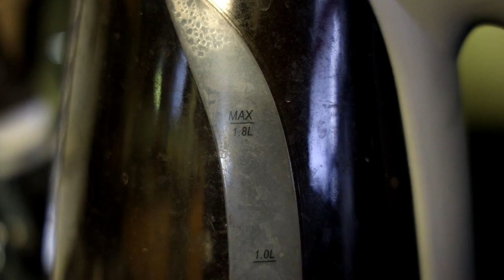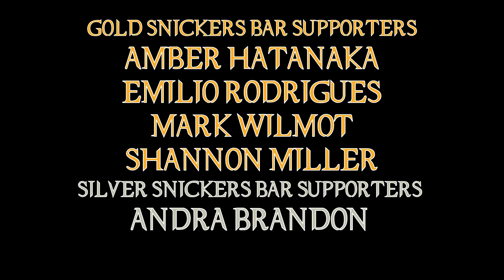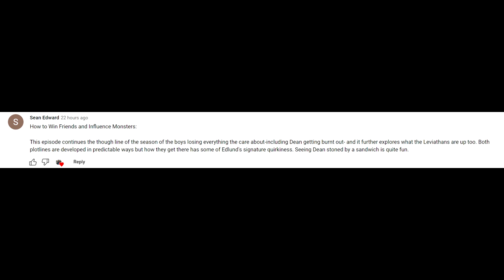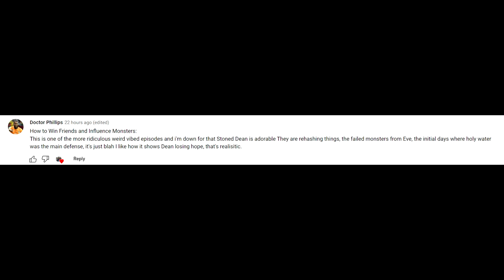Supernatural 07x09 How To Win Friends And Influence Monsters Episode Review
Everything is all nice and dandy, until weird goo starts coming out of the burger. Get your bibs on!